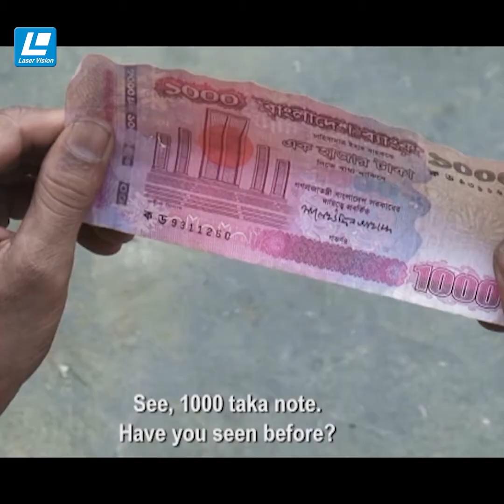অভাবের সংসার তবুও স্বামী স্ত্রী্র কত মহব্বত ভালোবাসা ❤ উত্তর অঞ্চলের মানুষ - Uttarer Sur - Movie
অভাবের সংসার তবুও স্বামী-স্ত্রী্র কত মহব্বত ভালোবাসা ❤ উত্তর অঞ্চলের মানুষ
Uttarer Sur - Bangla Movie